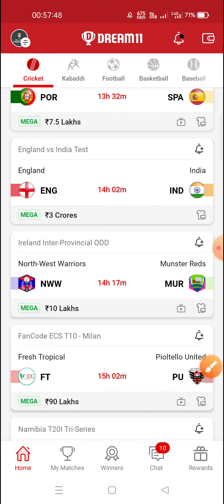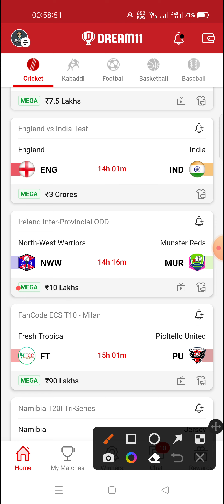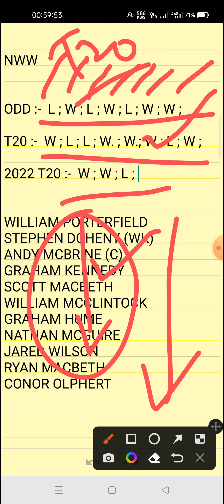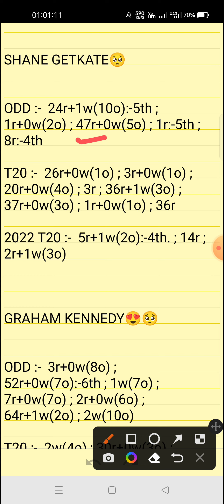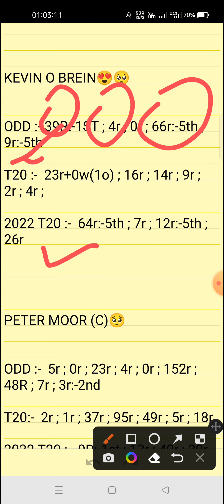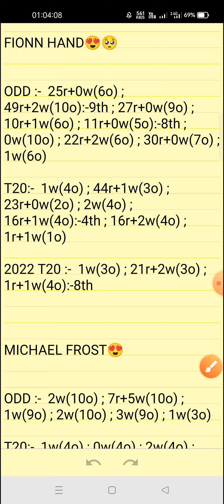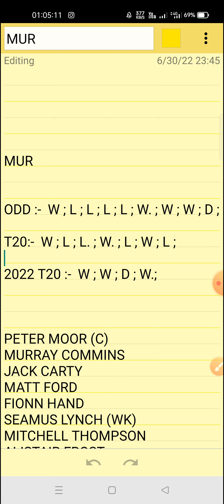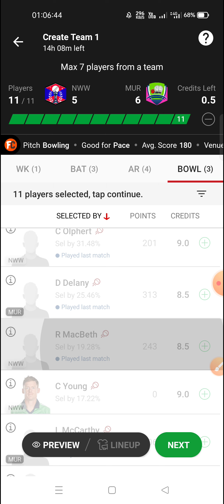NWW VS MUR || NORTH-WEST WARRIORS VS MUNSTER REDS || IRELAND INTER-PROVINCIAL ODD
SUJAY KUMAR

FROM :-. PALIGANJ BIHAR (INDIA)